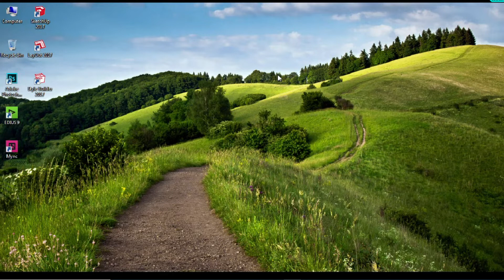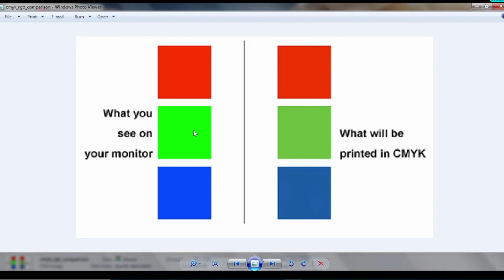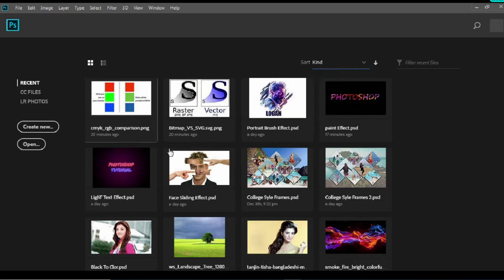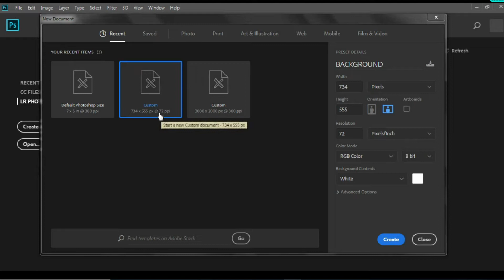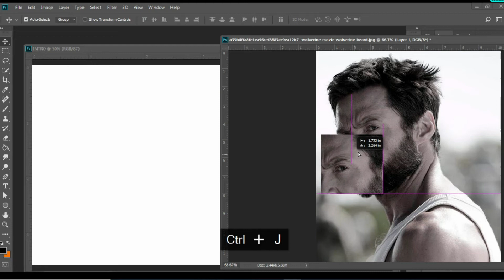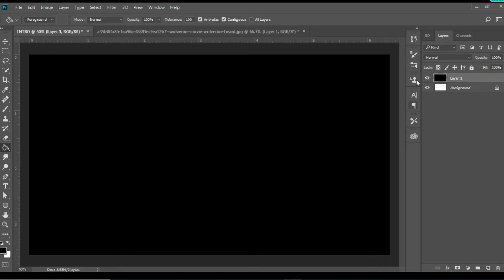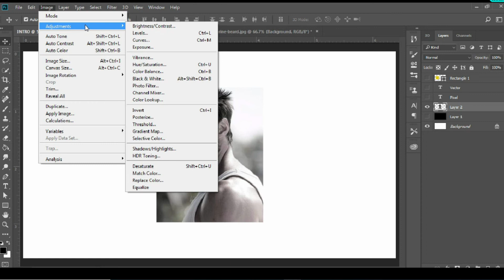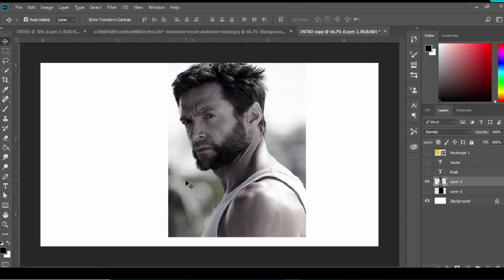Adobe Photoshop Tamil Part-1 | A to Z Learn | Proper Way | Ponniyin Selvan | Aro Mariya